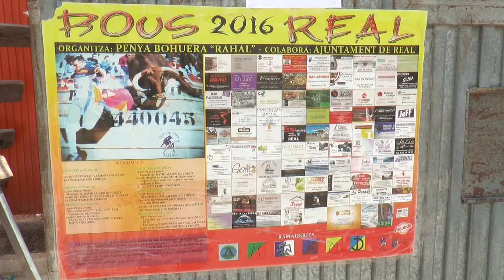Equipo sanitario en els Bous al Carrer | Cecova TV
Els bous al carrer es una fiesta de arraigada tradición en muchas localidades de la Comunitat valenciana. En 2015 se celebraron más de 8.200 actos taurinos en Castellón, Valencia y Alicante. Unos festejos en los que la presencia de un equipo sanitario es obligada y fundamental. Hemos estado con uno de estos equipos profesionales en Real de Montroy (Valencia).